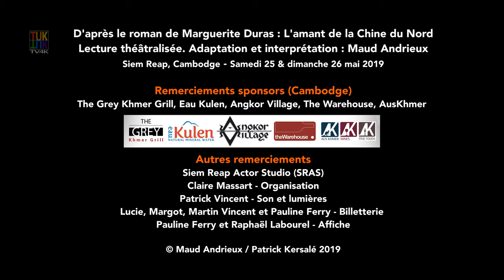Marguerite Duras - L'amant de la Chine du Nord, par Maud Andrieux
Lecture théâtralisée, adaptation et interprétation : Maud Andrieux

Captation des 25 et 26 mai 2019. Théâtre Apsara, Siem Reap, Cambodge.

Marguerite Duras naît en 1914 à Gia Định, près de Saïgon. Elle passe son enfance et son adolescence entre Vietnam et Cambodge où sa mère est institutrice. Elle quitte définitivement l'Indochine à l'âge de 18 ans pour ne jamais plus y revenir.
Elle écrit, dans L'amant de la Chine du Nord, au moment du départ du paquebot : "Et puis, pour toute la durée de ma vie, à cette heure-là du jour, la direction du soleil s'était inversée."
Cette période de l'enfance, fondamentale, fait d'elle un écrivain, car c'est son histoire qu'elle raconte dans plusieurs de ses romans, jusqu'au ressassement.